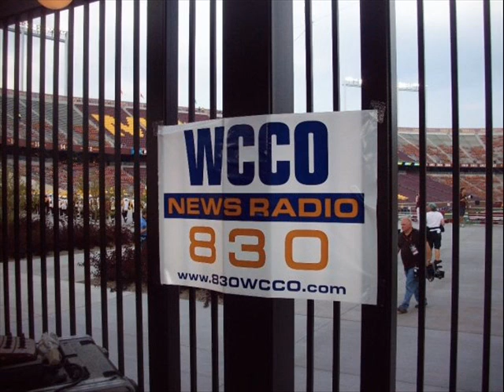First Game in TCF Bank Stadium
Enjoy the sights and sounds of the first Gopher Football game in TCF Bank Stadium including the pregame, game and radio broadcast on WCCO!